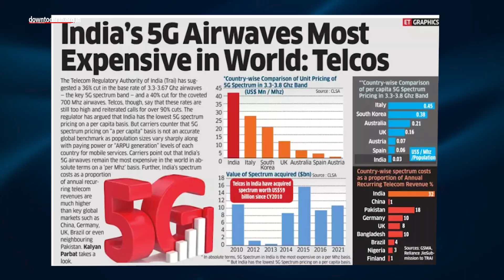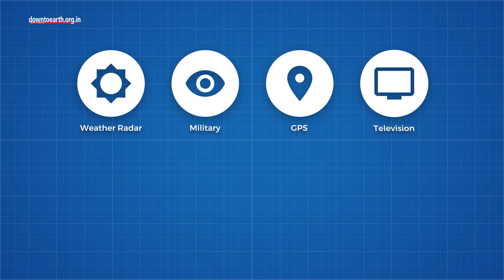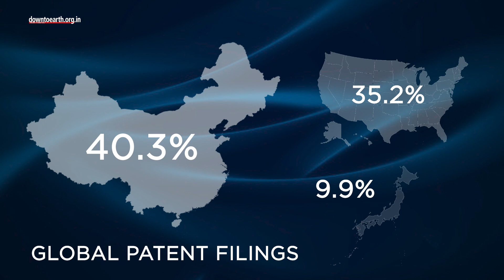Why is India falling behind on 5G patents?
5G is the fifth generation mobile network, the latest global wireless standard that can connect virtually everyone and everything together from mobiles and other devices to objects and machines. The massive network capacity will ensure there is almost no gap time between the time data is sent and received.

India is facing plenty of hurdles while introducing the network.
The 700 megahertz band was priced very high during the airwave auction, such that only Mukesh Ambani led Reliance Jio has been able to fulfill the asking price in the recent auction. Moreover, India does not have an adequate fiber network. This infrastructural hurdle is slowing down updates.

Meanwhile, a handful of companies have captured intellectual property rights on 5G and 6G. In industries where connectivity matters, SEPs or Standardized Essential Patents are needed to protect an industry’s core technology and set international standards.
Intellectual property rights matter because in the near future we will see connectivity integrated into products like automobiles as well. Connected vehicles will transform the way we look at transportation as a whole. 5G will also have an impact across other verticals like smart homes and smart medical devices.

*The Chinese appear to have the largest number of patents related to 5G and 6G, especially in ‘standard-setting’ - led by Huawei which holds the largest number of 5G patents. Huawei is followed by Sweden’s Ericsson and Finland’s Nokia who account for 55% of standard-setting contributions.
But at the India Mobile Congress, it has been revealed that IIT-Hyderabad, which is heading India’s 6G project, has been granted some of the patents that will help set 6G standards.

At the moment, Chinese companies and universities account for the biggest chunk of 6G patent applications.China made 6G a priority under its Made in China 2025 project, the result being that China tops the 6G list with 40.3% of the global patent filings while the US follows with 35.2% and Japan with 9.9%.

The University of Electronic Science and Technology of China launched the world’s first 6G satellite in November 2021 while also providing financial and technical help to build networks in Africa and West Asia. Whether India will be able to pave its way or not in this segment, only time will tell.

*According to analyses by IPlytics, Cyber Creative Institute and Statista